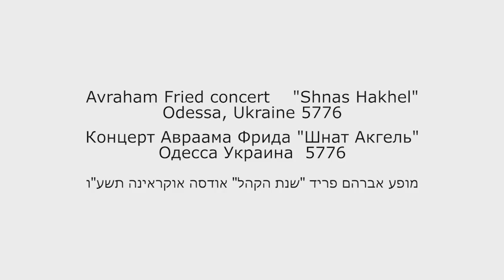Avraham Fried - Hevenu Shalom & Shalom Aleichem (Lyrics Español Y Pronunciación Hebrea)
Copyright: Avraham Fried
Derechos de autor: Avraham Fried
Song: Hevenu Shalom & Shalom Aleichem
Canción: Hevenu Shalom & Shalom Aleichem